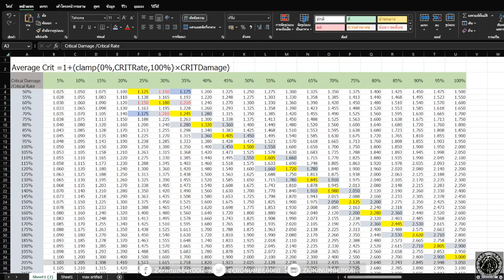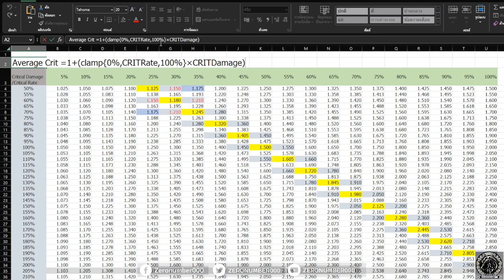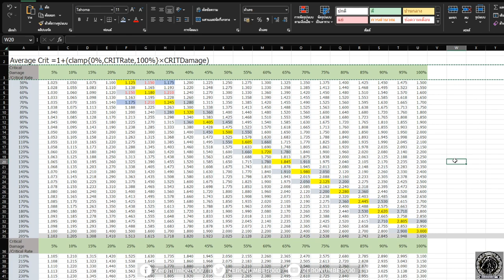【Genshin Impact】ทำไมต้องคริติคอล 1:2? (Critical)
0:00 intro มา!!
0:04 เป้าหมายคลิป
0:38 คริติคอลพื้นฐาน
1:25 การคำนวนคริติคอลโดยเฉลี่ย
2:51 ความสัมพันธ์ของคริ และการขยับใช้คริเรท 5% และคริดาเมจ 10% ตามกรณี
5:39 ข้อควรระวัง ในการดูเรื่องคริติคอล
6:55 สรุปเรื่อง ทำไมต้องคริติคอล 1:2?

1.จงรับชมด้วยความสุภาพเรียบร้อย
2.ไม่พูดถึง  บุคคล/หัวข้อที่ไม่เกี่ยวกับหัวข้อการสนทนา
3.จงสปอยน์เนื้อหาเฉพาะเมื่อได้รับการร้องขอ
4.จงเป็นมิตรสหายที่ดีต่อกัน ไม่แสดงความเห็นเชิงลบ
5.จงรับชมอย่างสนุก และเป็นพลังบวกต่อไป